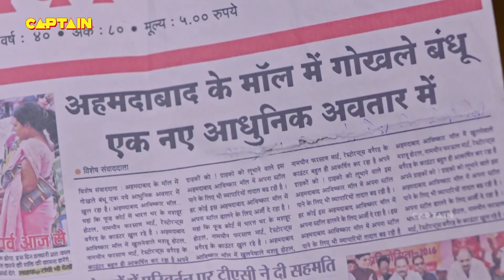भारती ने अमोल को मरने का नया तरीका बताया | बाकरवडी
About Bhakharwadi: बाकरवडी